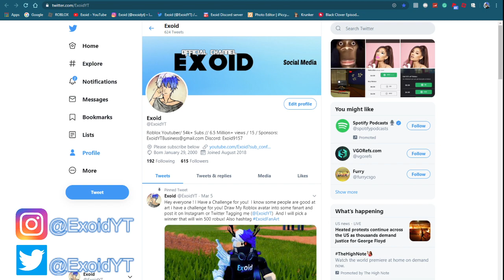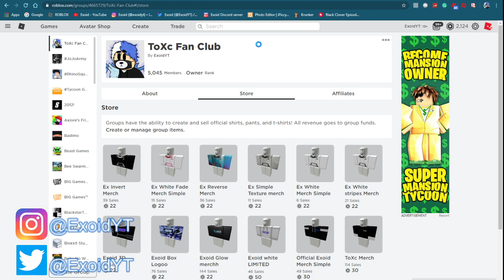*NEW* BEE SWARM SIMULATOR CODES! *JUNE* 2020 [Roblox]